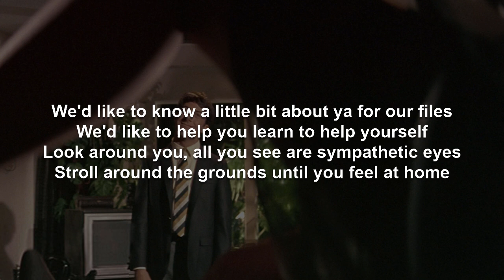Mrs Robinson | Simon & Garfunkel Karaoke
A version of this video using the original artist recording, which should be useful as complimentary training video, can be found